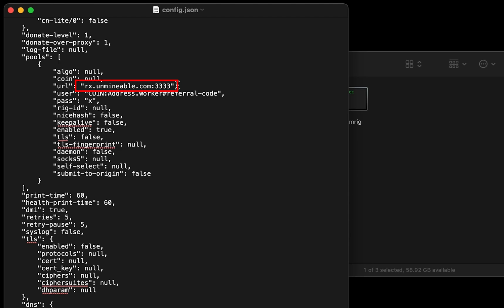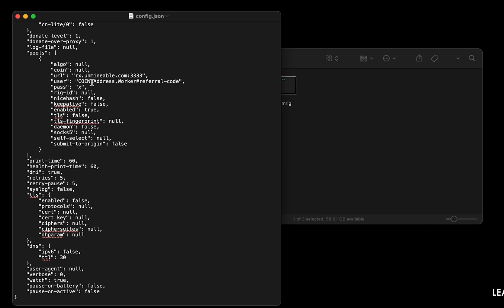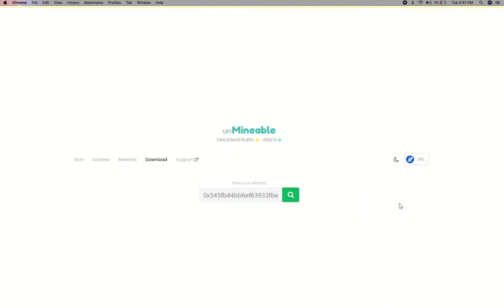How To Mine ApeCoin On Any MAC | Intel or M1 | APE | Fast and Easy | Beginner Guide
In this video, we show you how to easily mine ApeCoin on any MAC (both macOS 10.13+, Intel or macOS 11+, Apple M1).
By following the steps, you can start APE within 3 minutes.

Don't have a ApeCoin Crypto Wallet?

Server

Alternative Port: 13333
▶US (EAST)
Alternative Port: 13333
▶CANADA
Alternative Port: 13333
▶EUROPE
Alternative Port: 13333
▶ASIA

Timestamps
0:00 Intro
0:19 Download Miner
0:26 Extract Miner
0:30 Miner Configuration
1:00 Settings
1:20 You're Mining APE!
1:35 Web Dashboard
1:56 Outro

Tags & Hashtags
how to mine ApeCoin 2022, how to mine ApeCoin in 3 minutes, this beginner friendly mining tutorial, the best way to mine ApeCoin for beginners, easily mine ApeCoin on any mac, mine ApeCoin on mac, mine ApeCoin at home, easy way to earn passive income, how to mine your first ApeCoin, ApeCoin  mining on mac